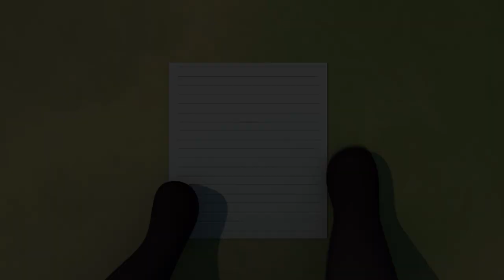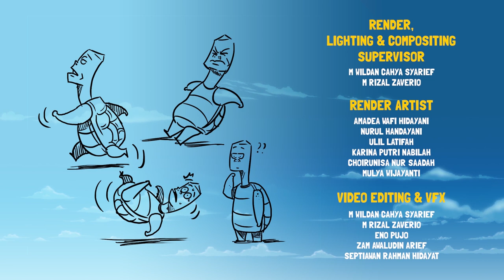Kartun Anak | Lem Terlengket Di Dunia